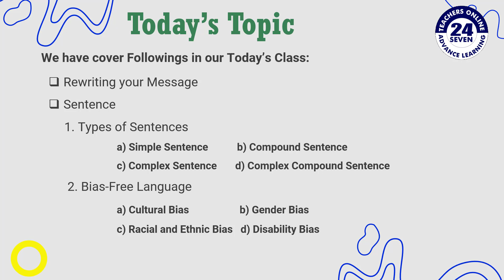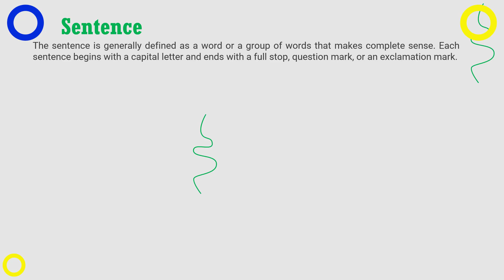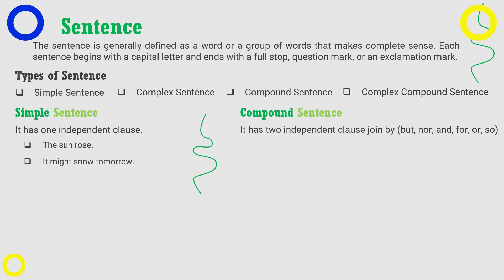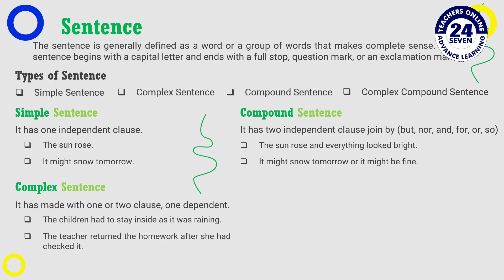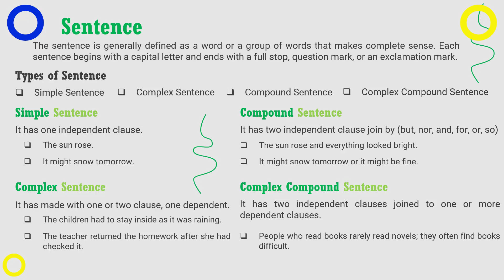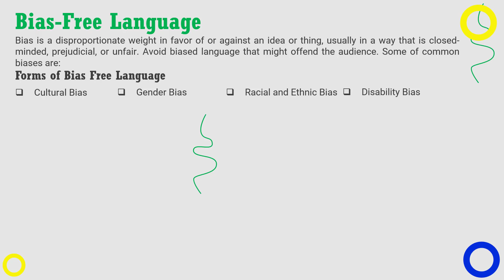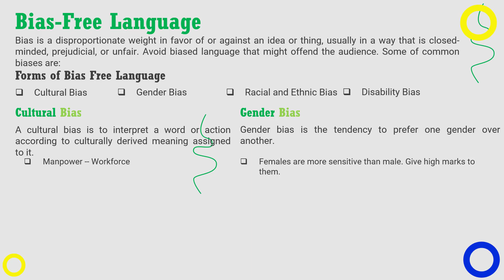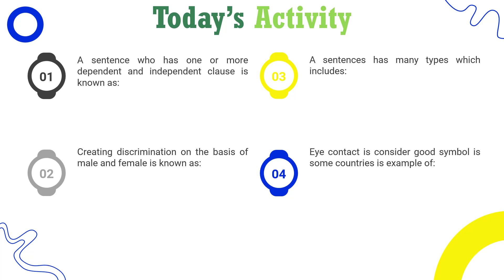ENG201 Short Lecture - 13 | VU Short Lecture | Sentence and Types of Sentences in (Urdu / Hindi)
This is our class No. 13. In this class we are going to state new topic of business message.